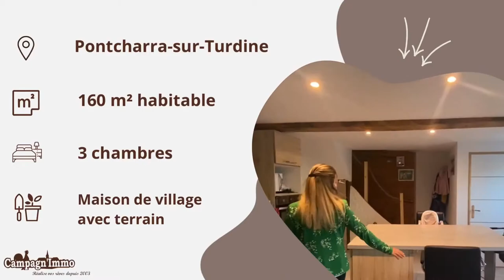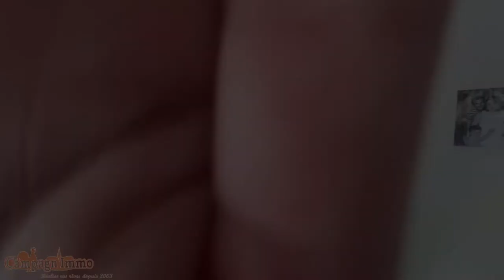MAISON A VENDRE PONTCHARRA-SUR-TURDINE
EXCLUSIVITE CAMPAGN'IMMO! Au coeur de Pontcharra, à proximité des écoles et des commerces, spacieuse maison de ville avec son terrain et sans travaux à prévoir. En effet, la rénovation a eu lieu en 2018 pour offrir à ce jour près de 160m² habitables répartis entre un vaste hall d'entrée, une cuisine équipée et une grande pièce à vivre qui accueille un coin salon et un espace salle à manger. A l'étage, trois belles chambres, un dressing, et une salle de bains complètent les prestations de ce bien de qualité. Au dernier étage, plusieurs possibilités de chambres supplémentaires ou bien d'espace de stockage. Le terrain aménagé est un réel atout. N'attendez plus pour venir visiter, vous n'aurez qu'à poser vos valises !

Boutique ATIPIK Concept Store
27 Rue Pêcherie, 69170 Tarare